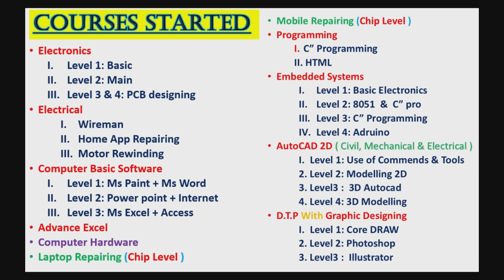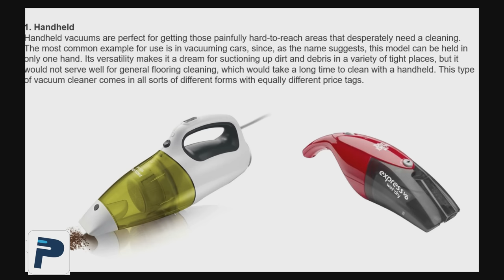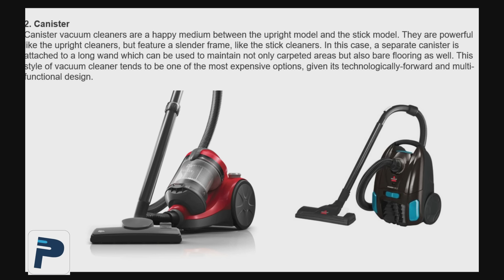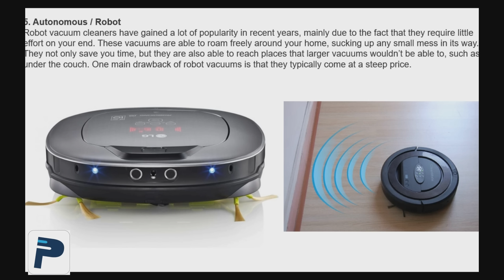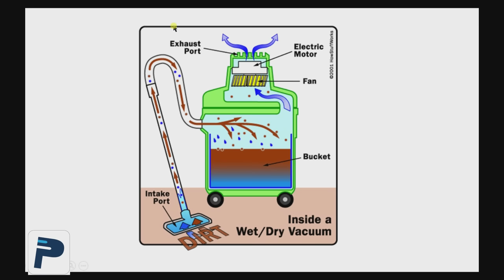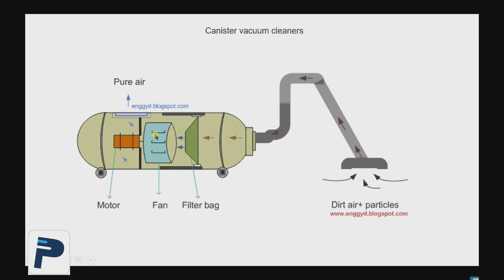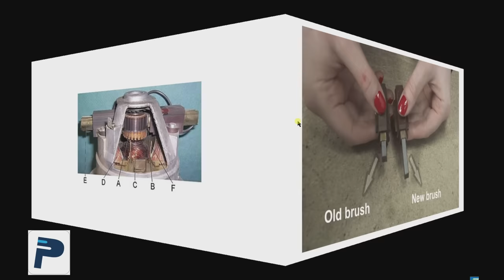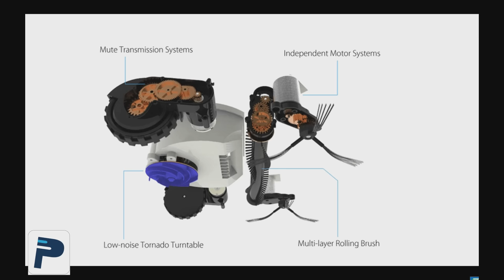Vacuum Cleaner Full Details | वैक्यूम क्लीनर | Working of vacuum cleaner | Cleaning machine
A vacuum cleaner, also known as a sweeper or hoover, is a device that uses an air pump (a centrifugal fan in all but some of the very oldest models), to create a partial vacuum to suck up dust and dirt from floors and from other surfaces such as upholstery and draperies. In this video we provide you the types of vacuum cleaner available in the market, what is inside vacuum cleaner, How it work?, what is the basic problem with vacuum cleaner, how to solve problem of vacuum, cleaner?, which type of motor is use in it. with full details. all in Hindi